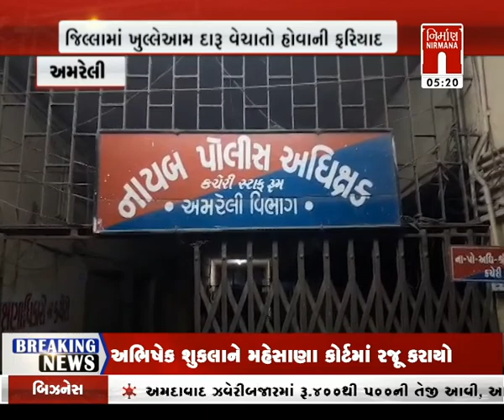Amreli : જિલ્લામાં ખુલ્લેઆમ દારૂ વેચાતો હોવાની ફરિયાદ । Nirmananews